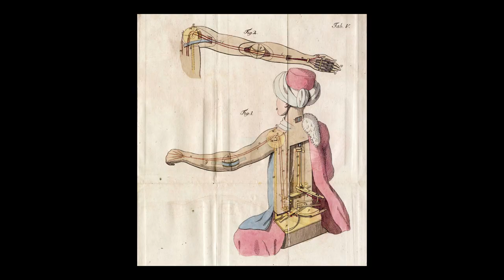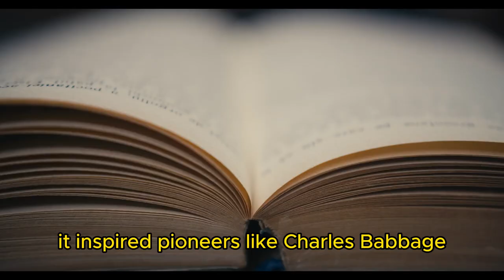The Mechanical Turk: Chess's Greatest Hoax Unveiled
Welcome back to "Shortly Put," where we delve into the fascinating corners of history to bring you stories that make you think, wonder, and ask for more. Today's episode takes us back to the 18th century, to the tale of The Mechanical Turk - a marvel that blurred the lines between man and machine, between reality and illusion.

In this video, we uncover the story of The Mechanical Turk, a supposed chess-playing automaton that captivated audiences and challenged the brightest minds of its time. From its creation by Wolfgang von Kempelen to fool the courts of Europe, to its eventual unmasking, we explore the intricate details of this ingenious hoax.

Discover the mechanical and human ingenuity behind The Turk, its impact on the discussions about artificial intelligence, and how it inspired future generations of inventors and thinkers. Join us as we unravel the secrets of one of history's most intriguing deceptions, shedding light on the human desire to believe in the impossible.

Whether you're a history enthusiast, a lover of mysteries, or simply curious about the intersections of technology and psychology, this episode of "Shortly Put" promises to enlighten and entertain.

Dive deeper into history with us and discover the stories that make us who we are today.

© All content in this video is produced and licensed by SHORTLY PUT. We own the licenses to use all material presented. Join us on this journey of discovery, where every video is an opportunity to learn something new and see the world through a wider lens.

Credits:
Joseph Racknitz
Robert Willis
Karl Gottlieb von Windisch